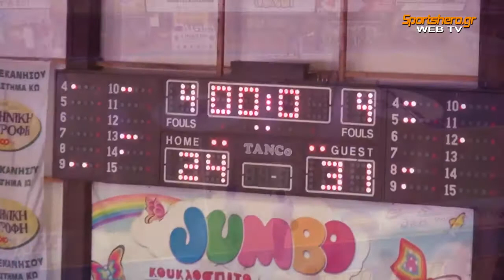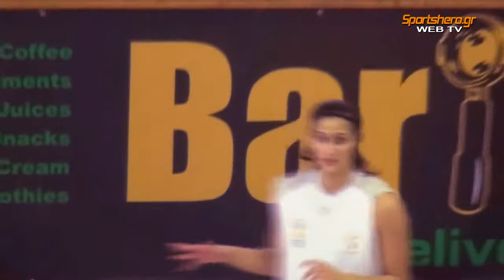Panathinaikos vs. Ippokratis